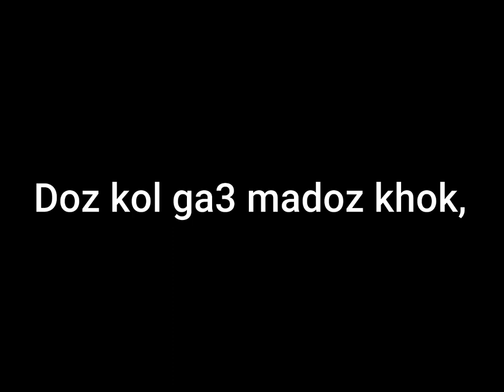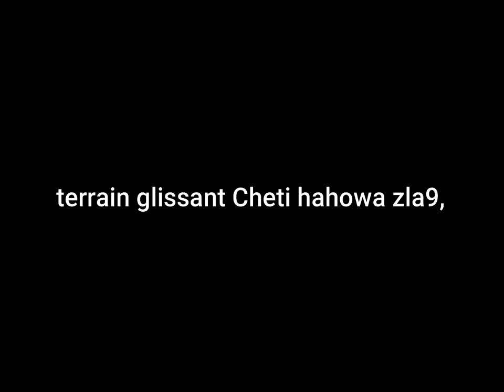STORMY - SOMBRERO ( official instrumental + lyrics ) Karaoke By l'insulino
lyrics :

Bsda3 l3id, shari box cooler
O nta fkhatrek tghhani (oh shii..)

Baghi trta7 ! yo ba9i maglest
Makanrdash, nkon ana gales
Baghi trta7 ! makayn bas !
3andak ghi tourner la veste

Dkhalni chek, guelt mo7al
Ykono bghawli char, sowl
3liya ygolk dar missa
Dayr war wmen rec misère
Motherfuckers wanna beat me
Ma3rfo hadshy jay mnin
Darb 3liha tri9 siniin
Matsnit 7ad bash yzidni
La zid fik dakshy li ghadir
Tayr fog rask kima chris'
Bjouj Khalifa f'nefs lfilm
Gha nta Mia w ana Wiz
Ghi nefs ba9i ta mabdit
Mayjih n3as ta kaylgani
Klit, drari s7abhom rani
M'brancher dow, li bgha
Ydoz kayl9a mot tombant
Sba3 talеt li baghy y'riski
Pack! mot jibha 3ad rta7
Ki Pac! ched ched 3andak
Hawa zha9, terrain glissant
Chеti hahowa zla9, nba7
F Paris katbanli gha stuff
T9ad tfay9 gha l'Kef
W Stormy L9lawi lafa9
Chouuf!